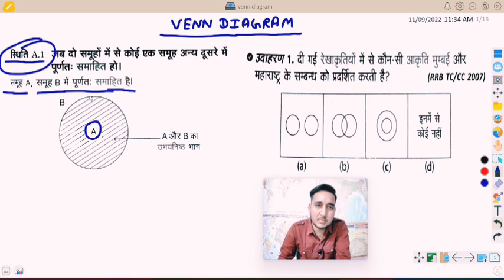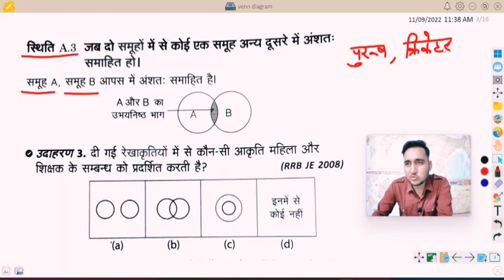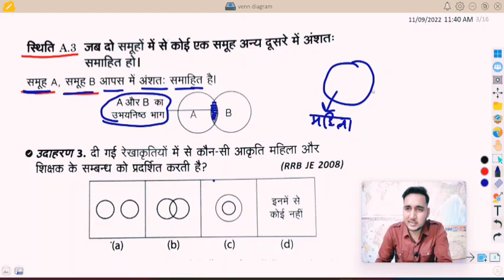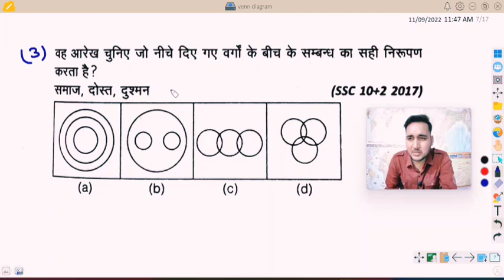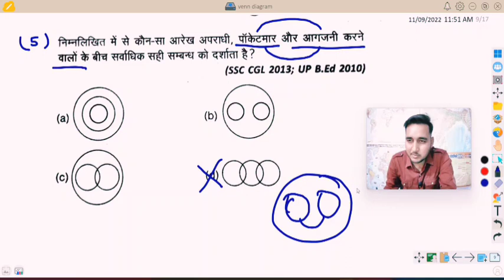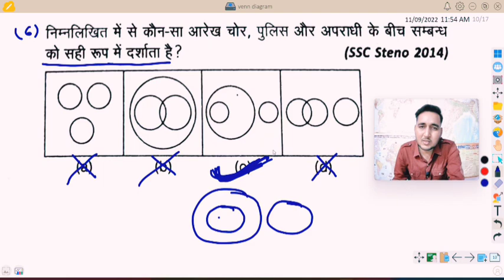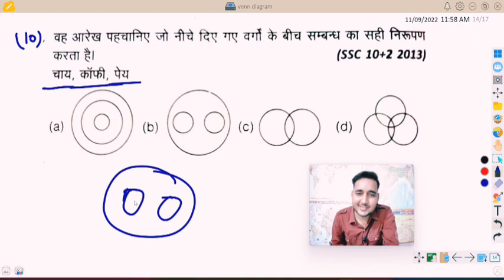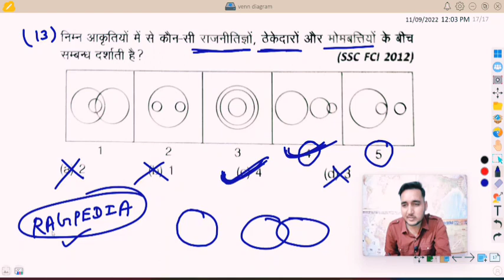Venn Diagram | Reasoning Tricks in Hindi | Class 28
Venn Diagram reasoning questions
 Venn Diagram reasoning tricks in hindi